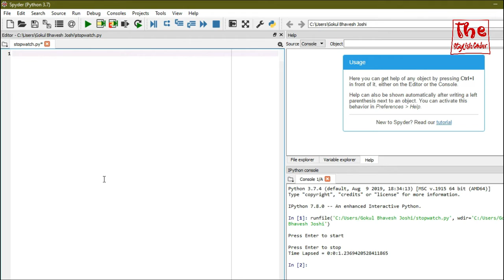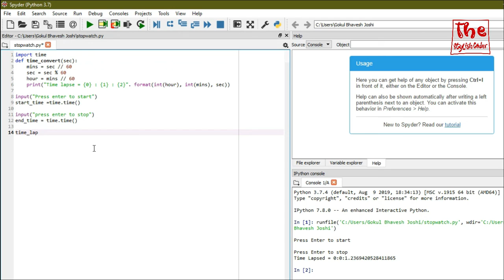Design Stopwatch In Python || The Stylish Coder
Make Stopwatch in python using the time module.